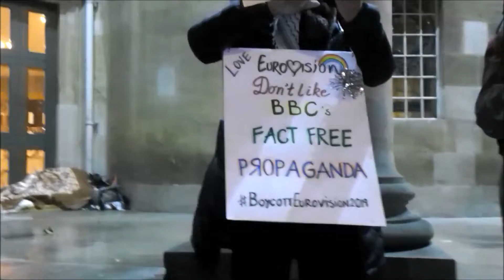Protest outside the BBC Boycott Eurovision 2019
Cultural Boycott - Eurovision 2019